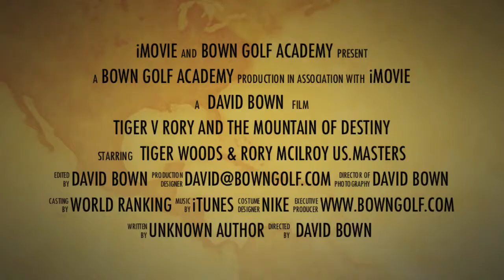Tiger & Rory looking for supremacy at the MASTERS!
US Masters 2013 coming up and the duel continues between Tiger Woods world no1 and Rory McIlroy world no2

If you would like your own personal golf swing analysis look at my